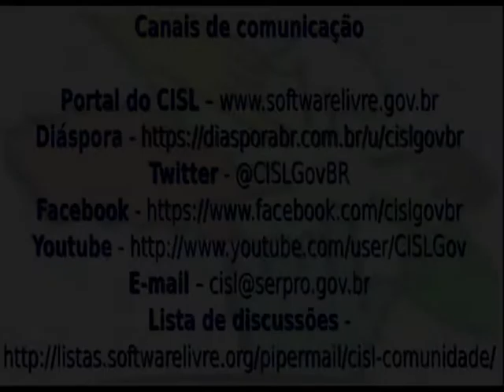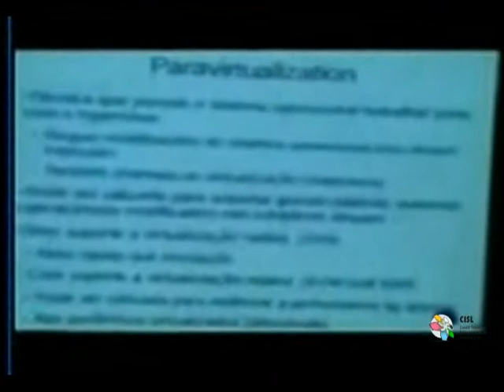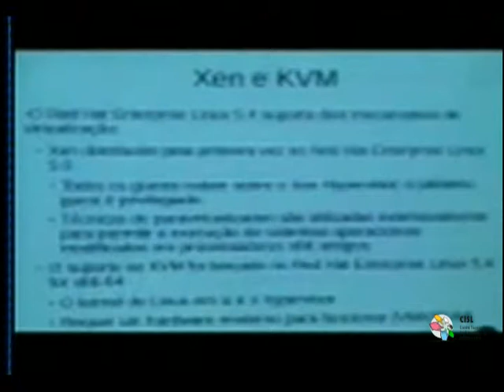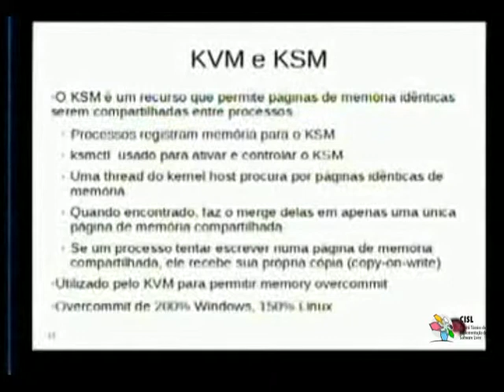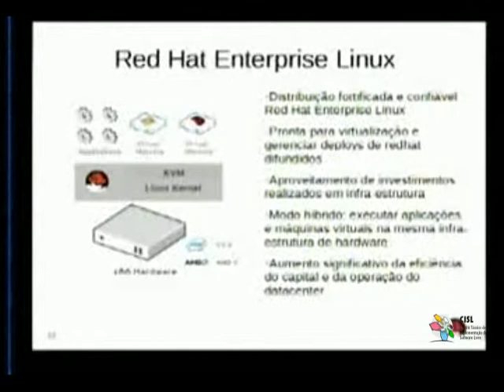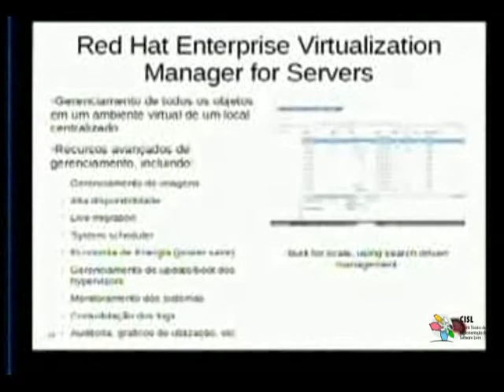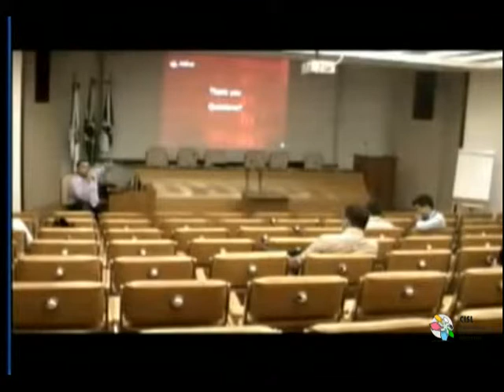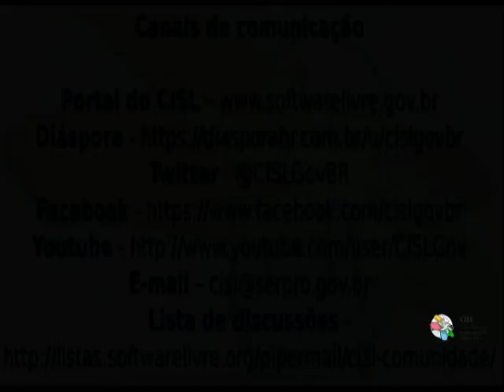Palestra Técnica do CISL: Virtualização com KVM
Palestrante: Leonardo Mello

Data: 02 de fevereiro de 2010

Local: Serpro - Brasília - DF

Colaboração: Paulo Pastore